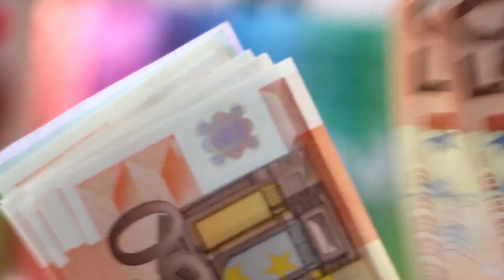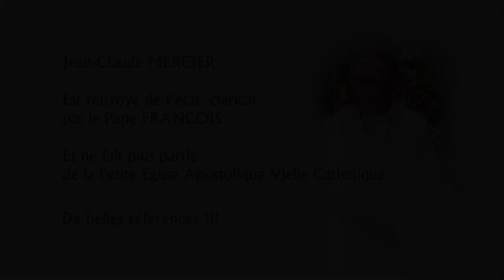Jean-Claude MERCIER, prêtre renvoyé de l'état clérical, dézingue ses victimes Vincent et Matthieu